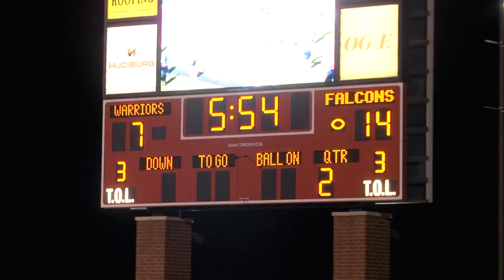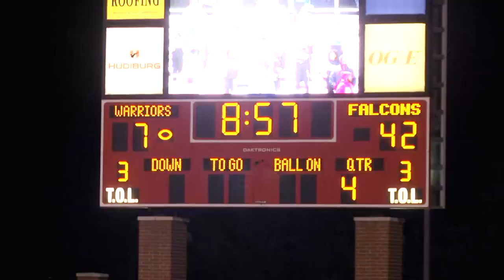Gametime Extra: Class 2A Finals - Millwood vs. Washington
The Millwood Falcons defeated the Washington Warriors 42-7 to win the Class 2A state championship, their second in a row.